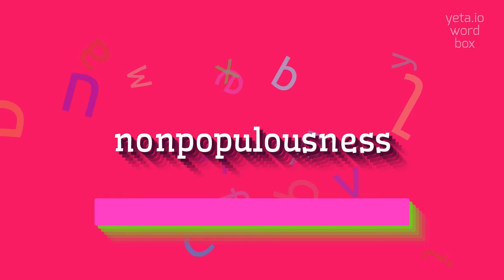How to say "nonpopulousness"! (High Quality Voices)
Watch in this video how to say and pronounce "nonpopulousness"!